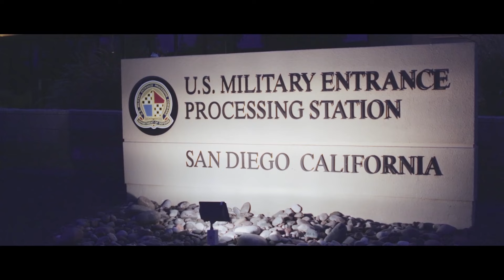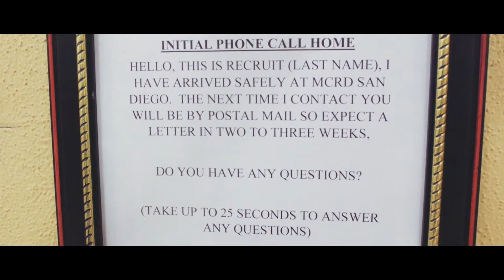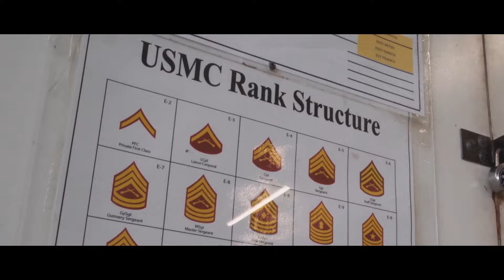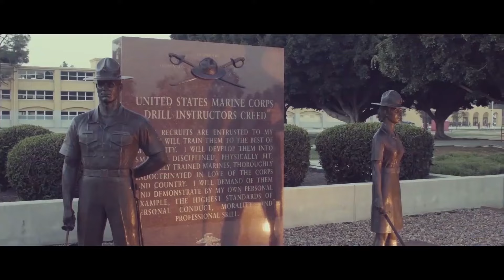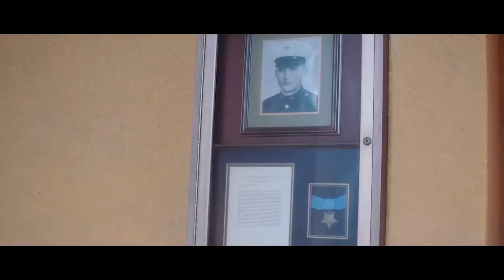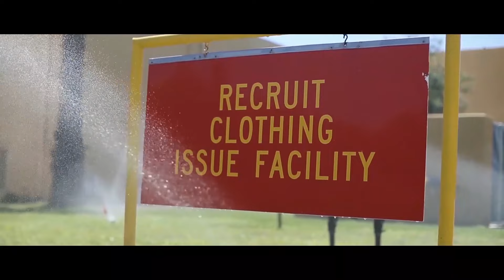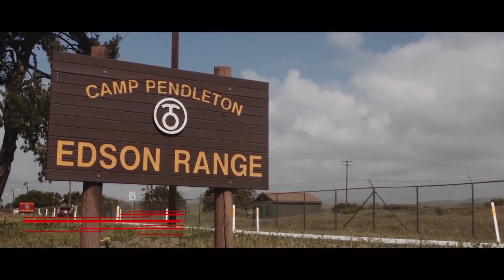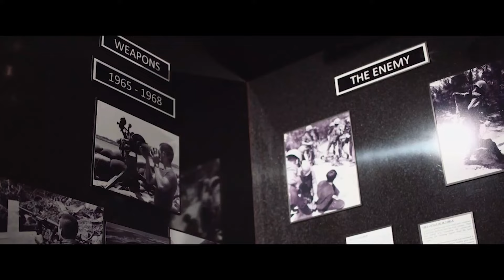One More Day | MARINE CORPS RECRUIT DEPOT SAN DIEGO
An in-depth series about the experiences of Marine recruits from their time processing at the Military Entrance Processing Station to Graduation. Unlike many documentaries about the Marine Corps, this series is told by the recruits and drill instructors from a fly-on-the-wall perspective.

Shot By: Brandon Williams